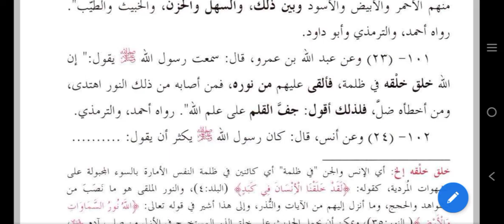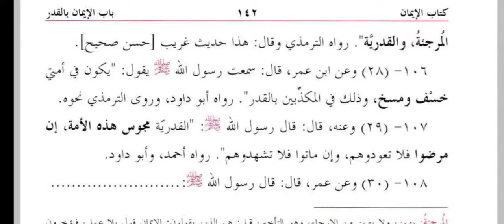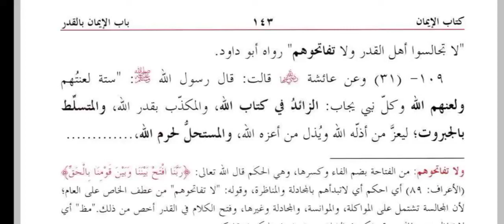Mishkat Ul Masabih Lecture 21 Hadees No. 101 to 108 | 📚 مشکوۃ المصابیح - کتاب الایمان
PRODUCED BY JAMIA ANWARIA INDIA & BABUL ILM ANWARIA EDUCATIONAL SOCIETY

FOUNDER : Hazrat Maulana Syed Mohammed Abdul Qadeer Husaini Bukhari Chishty Noorani Pasha R.a

🎙️ Mufti Sajid Ur Rahman Shabbar Misbahi